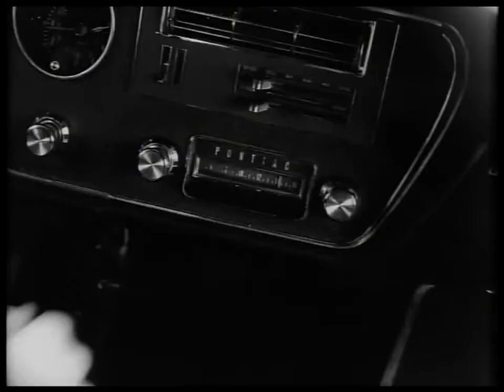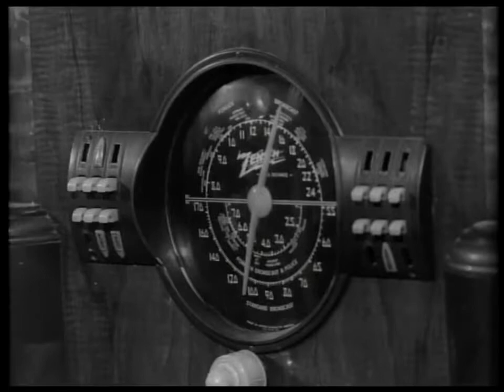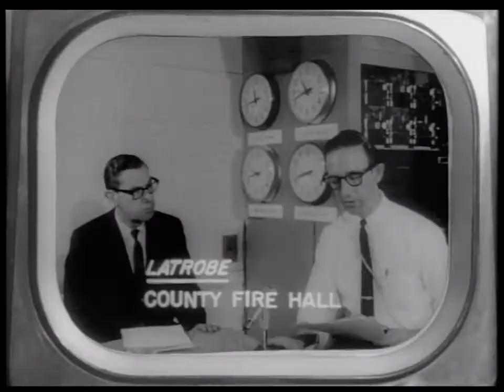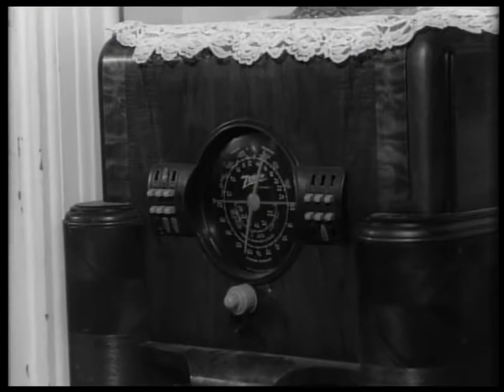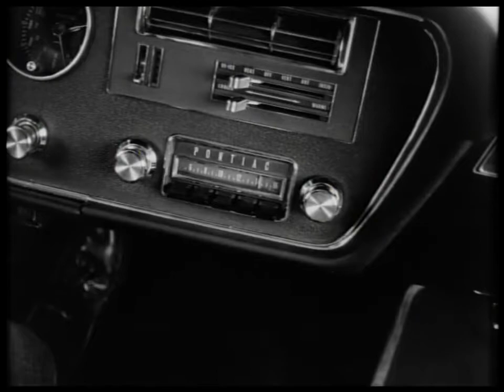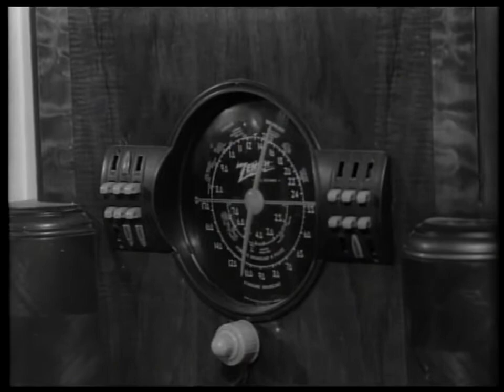Tales of Frankenstein (1958)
Let's Check Out . Night Of The Living Dead (Remastered HD) || a Sullivan Media Properties classic MOVIE archive encore Night Of The Living Dead (1968) Remastered HD A remastered version.

This is an unsold television pilot for a television series called Tales of Frankenstein from 1958. This film is in the public domain. Its copyright has expired. It is perfectly legal for me.

The "In The Air Tonight" video has just hit 100 million views! Thanks to all of Phil's fans who have watched this iconic video over the years, the YouTube channel is now fully updated and re-brande.

"Time of the Season" is a song by The Zombies, featured on their 1968 album Odessey and Oracle. It was written by keyboard player Rod Argent and recorded at Abbey Road